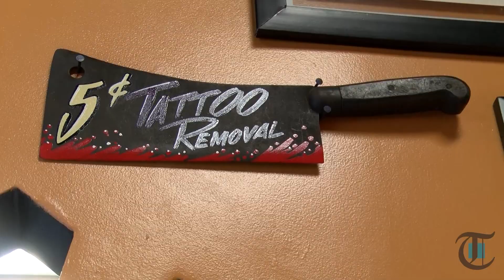Beaver County's 'flesh mechanic' just never stopped drawing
Kevin Kerr, the owner of Monaca’s Flesh Mechanics, has been a tattoo artist for 25 years. But he can’t remember a time when he wasn’t drawing or creating art.